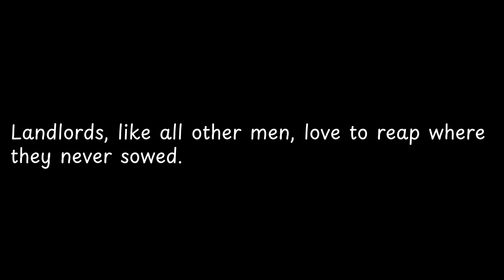Landlords, like all other men, love